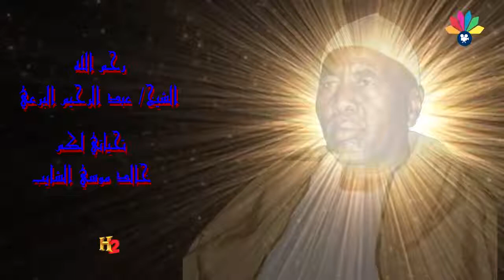أولاد الشيخ البرعي - لاح برقا همسا